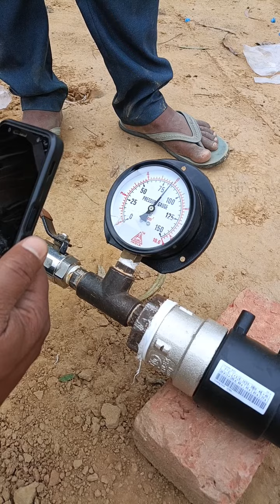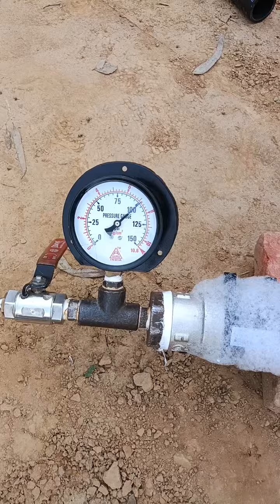HDPE pipe pressure checking|| iocl petrol pump construction